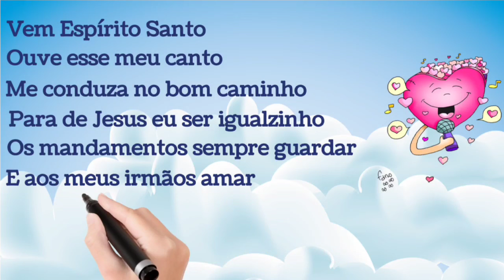A luz que ilumina nosso caminho 🕯️| Desenho Bíblico Católico| 6° Domingo do Tempo Comum ano A